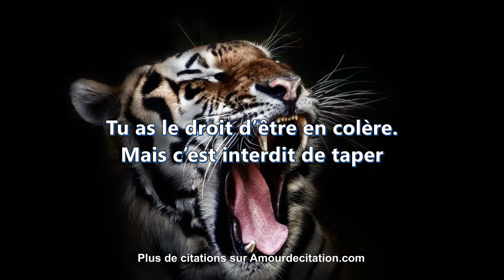10 Paroles Réconfortantes pour Aider votre Enfant à Gérer sa Colère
Votre enfant est en colère et vous ne savez pas quoi faire pour le réconforter? Découvrez les 10 phrases à dire pour aider votre enfant à gérer sa colère de manière positive et efficace. Cette vidéo vous donnera des conseils simples et pratiques pour aider votre enfant à se sentir mieux, et vous permettra de vous sentir plus confiant et capable de gérer les moments difficiles. Cliquez sur "play" pour découvrir ces conseils précieux pour votre famille!

10 paroles à prononcer à son enfant pour calmer sa colère ; cette vidéo est une aide aux parents désemparés par l'ire de son petit ; en effet ces citations sur les émotions fortes d'un bambin sont des conseils pour la gestion de l'émotion colérique de ses petits ; il s'agit d'aide aux papas et mamans ; si vous cherchez des paroles apaisantes pour soulager et gerer la violence verbale de votre enfant, ne criez pas ; restez calme ; montrez la voie et la voix à vos garçons et filles pour qu'ils quittent leur crise ; ainsi vous obtiendrez un retour au calme ; car vous saurez comment rassurer votre enfant de 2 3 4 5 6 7 ans...

Chanson de GoodBMusic depuis Pixabay

Retrouvez + de citations sur la famille, les parents et les frères et sœurs

Les paroles à prononcer quand sa progéniture ressent une émotion négative violente dans cette vidéo de citations d'aide aux parents sont :

Es-tu en colère ?

C’est normal de ressentir de la colère.

Parfois on est en colère à cause de la fatigue. Veux-tu te reposer ? As-tu faim ?

Tu ressens de la colère parce que tu as peut-être subi une injustice.

Peux-tu m’expliquer ce qu’il s’est passé ?

Je t’écoute calmement, je te laisse parler.

Je répète ce que tu as dit pour vérifier que j’ai bien compris.

Je te remercie de ta confiance en me racontant ce que tu as vécu.

Tu as le droit d’être en colère. Mais c’est interdit de taper.

Je te rassure, on va trouver une solution ensemble.

bonus perso : Je t’aime mon fils !